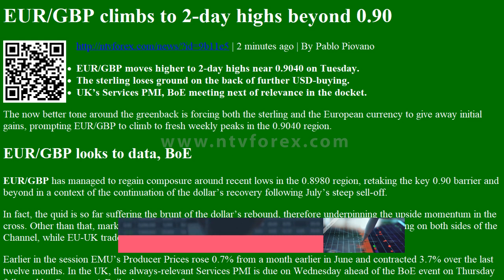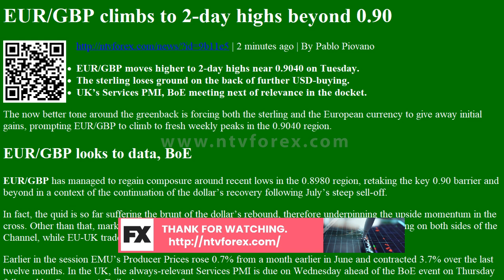EUR/GBP climbs to 2-day highs beyond 0.90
EUR/GBP climbs to 2-day highs beyond 0.90 | 2 minutes ago | By Pablo Piovano
EUR/GBP moves higher to 2-day highs near 0.9040 on Tuesday.
The sterling loses ground on the back of further USD-buying.
UKâ€™s Services PMI, BoE meeting next of relevance in the docket.
The now better tone around the greenback is forcing both the sterling and the European currency to give away initial gains, prompting EUR/GBP to climb to fresh weekly peaks in the 0.9040 region.
EUR/GBP looks to data, BoE
EUR/GBP has managed to regain composure around recent lows in the 0.8980 region, retaking the key 0.90 barrier and beyond in a context of the continuation of the dollarâ€™s recovery following Julyâ€™s steep sell-off.
In fact, the quid is so far suffering the brunt of the dol...